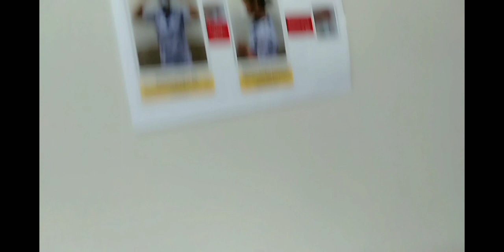vlogs38(mouthE, hospital) miss vivi tv